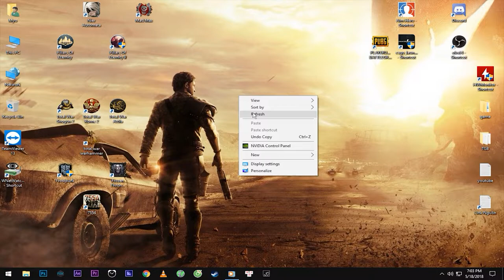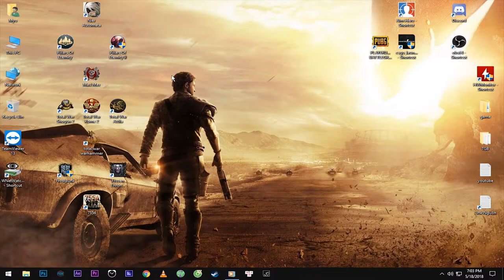Hướng dẫn tải và cài đặt game Mad Max - Kho Game Griffith